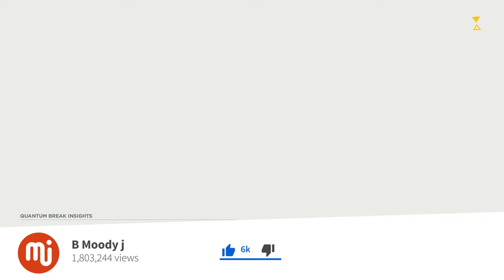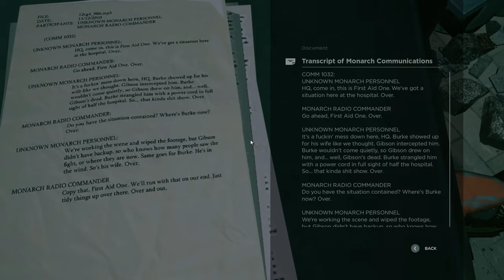Can I survive the collapsing bridge?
Surviving on the collapsing bridge